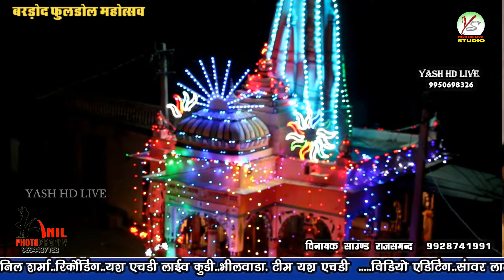बहुत ही सुंदर गुरु महिमा भजन बरड़ोद लाइव YASH HD LIVE